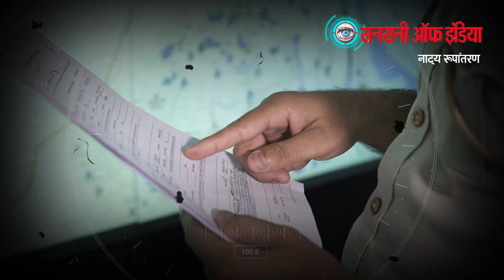दिल्ली से चोरी मोबाइल बिकते हैं असम के बाजार में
मोबाइल झपटमारी करने वाले एक शख्स को पूर्वी जिले के स्पेशल स्टाफ ने गिरफ्तार किया है। आरोपित की पहचान लोनी के इलायचीपुर निवासी संदीप के रूप में हुई है। वह झपटे गए मोबाइल को दरियागंज इलाके के तुर्कमान गेट में रहने वाले मुहम्मद खालिद को बेच देता था। स्पेशल स्टाफ ने उसे भी दबोच लिया है। चोरी के मोबाइल असम के दूरस्थ क्षेत्रों में जाकर बेच दिए जाते थे। इनके कब्जे से 24 मोबाइल बरामद हुए हैं। दावा किया जा रहा है कि इनकी गिरफ्तारी से झपटमारी के सात और चोरी के 13 मामले सुलझ गए हैं।
हाल के दिनों में पूर्वी जिले में मोबाइल फोन को निशाना बनाकर स्नैचिंग, रॉबरी और जेब काटने की वारदातें सामने आ रही थीं। इन अपराधियों को पकड़ने का काम स्पेशल स्टाफ ईस्ट डिस्ट्रिक्ट को सौंपा गया था।
मोबाइल झपटमारों को पकड़ने के लिए वेद प्रकाश, एसीपी ऑपरेशन्स की देखरेख में और स्पेशल स्टाफ ईस्ट डिस्ट्रिक्ट इंस्पेक्टर सतेंद्र खरी के नेतृत्व में एसआई अरविन्द कुमार, एसआई निहित फोगट, एएसआई शैलेश, एएसआई नीरज, एएसआई प्रमोद, हेड कांस्टेबल कैलाश यादव, हेड कांस्टेबल कपिल नगर, कांस्टेबल रवि और कांस्टेबल विवेक की एक टीम बनायीं गयी|
टीम ने मुखबिरों का जाल फैलाया, क्रिमिनल इंटेलिजेंस सिस्टम को एक्टिवेटिड किया गया और हाल ही में जेल से बैलआउट हुए क्रिमिनलों की लिस्ट बनाई गई और इसके साथ ही चोरी का मोबाइल खरीदने वाले सस्पेक्ट लोगो पर भी नजर रखनी शुरू कर दी। पुलिस टीम की मेहनत रंग लाई। टीम को अपने मुखबिरों से सुचना मिली की बड़ी संख्या में चोरी के मोबाइल असम भेजें जा रहें हैं।
टीम संदीप नामक एक स्नैचर को identify करने में कामयाब रही। जोकि पूर्वी जिले में स्नैचिंग कर रहा था।
एक टीम चोरी हुए मोबाइल्स फ़ोन के आईएमआई नबरों से इनफार्मेशन जुटा रही थी। टेक्निकल सर्विलांस से टीम को पता चला कि ज्यादातर छीने गए फोन असम में इस्तेमाल किए जा रहे हैं।
चोरी के मोबाइल असम में ठिकाने लगाने वाले रूट को ट्रेकआउट किया गया। जिसमे एक खालिद नामक व्यक्ति को जीरोपॉइन्ट किया गया। लगभग एक महीने तक टेक्निकली और मैन्युअल तरीके से नजर रखकर सो कॉल्ड क्रिमिनल्स की एग्जेक्ट लोकेशंस का पता लगाने में आख़िरकार टीम को कामयाबी मिल ही गई।
19 जुलाई को टीम ने एएसआई शैलेश की सुचना पर स्नैचर संदीप की लोकेशन का पता लगाकर उसे दबोच लिया। गिरफ्तार स्नैचर संदीप के कहने पर चोरी के मोबाइल ठिकाने लगाने वाले आरोपी खालिद को भी गिरफ्तार कर लिया गया। दोनों आरोपियों को गिरफ्तार कर इन्वेस्टीगेशन शुरू कर दी गई।
इंटेररोगेशन में आरोपी संदीप ने खुलासा किया कि वह अपने साथियों की मदद से मोबाइल फोन को टारगेट बनाकर स्नैचिंग करता था। वह खालिद के संपर्क में आया। खालिद ने उसे चोरी के और मोबाइल फोन लाने के लिए कहा।
खालिद ने इंटेररोगेशन में बताया की टेक्निकली रूप से फंसने से बचने के लिए वो चोरी के मोबाइल असम के गावों में ठिकाने लगा देता था।
आरोपियों ने कबूल किया की दोनों पिछले कई महीनों से साथ-साथ मिलकर काम कर रहे हैं और दोनों ने मिलकर दर्जनों चोरी के मोबाइल ठिकाने लगा दिए हैं।
28 वर्षीय आरोपी संदीप पुत्र पवन लोनी गाजियाबाद में सिद्ध बाबा मंदिर विनोद का मकान रामपार्क सुंदर गार्डन इलयचीपुर का रहने वाला है। यह स्कूल ड्रॉपआउट है। संदीप स्कूल टाइम से ही जल्दी पैसा कमाना चाहता था और छोटे-मोटे क्राइम करने लगा। लेकिन जल्द ही उसने अपराध की दुनिया में ग्रेजुएशन कर लिया और स्नैचिंग करने लगा। संदीप को करावल नगर थाना पुलिस ने तीन बार और ज्योति नगर थाना पुलिस ने एक बार अलग अलग मामलों में गिरफ्तार भी किया है।
चोरी के मोबाइल ठिकाने लगाने वाला 40 वर्षीय आरोपी मोहम्मद खालिद पुत्र मोहम्मद गयास मकान नंबर 1728, गली इमली वाली, सुईवालन तुर्कमान गेट, चांदनी महल पुलिस स्टेशन के पास, दरिया गंज दिल्ली का निवासी है। पहले यह लाल किले के पास एक चाय बेचता था। इसी दौरान यह मोबाइल फ़ोन चोरी, स्नैचिंग व डकैती डालने वाले अपराधियों के संपर्क में आया। इसने अपराधियों से चोरी का मोबाइल खरीदकर लाल किला और आसपास के भीड़भाड़ वाले बाज़ारों में राह चलते राहगीरों को बेचना शुरू कर दिया। चोरी के मोबाइल बेचते समय इसकी मुलाकात असम के रहने वाले एक व्यक्ति से हुई। उसने चोरी के मोबाइल कोरियर के माध्यम से असम भेजने का आईडिया सुझाया। आईडिया देने वाला असम निवासी व्यक्ति पहले से ही आपराधिक गतिविधियों में शामिल रहा है और चोरी के एक मामले में सेक्टर 49, पुलिस स्टेशन, नोएडा में गिरफ्तार भी हो चुका है। यही व्यक्ति असम के गोलपारा जिले के निवासी जिया रूल नामक व्यक्ति को चोरी के मोबाइल बेचता था।
उसे पकड़ने और चोरी के मोबाइल फोन बरामद करने के लिए दिल्ली पुलिस की एक टीम रवाना हो चुकी है।
खबर दिखाए जाने तक गिरफ्तार आरोपियों से चोरी, लूटपाट व झपटमारी के 24 मोबाइल फोन बरामद कर लिए गए है। आगे की तहकीकात जारी है।